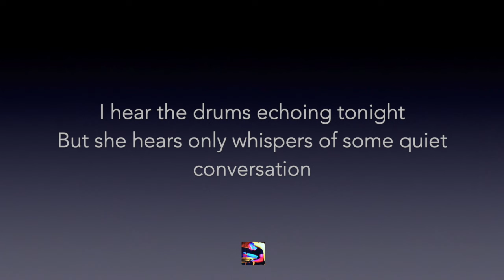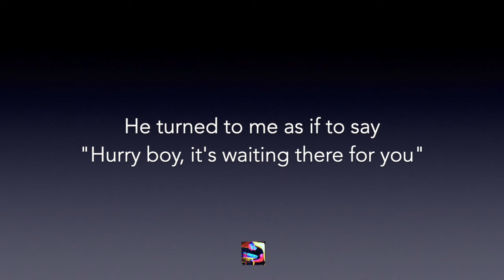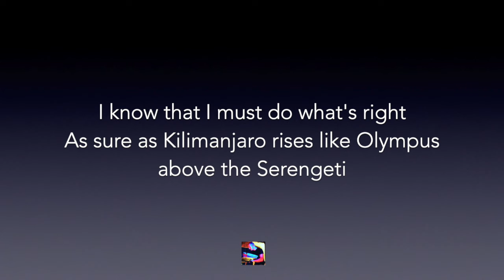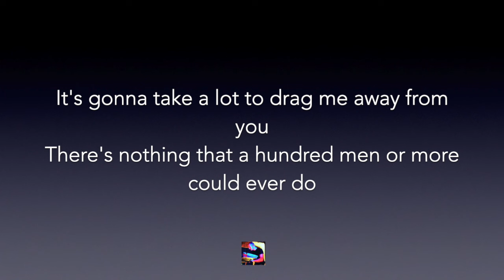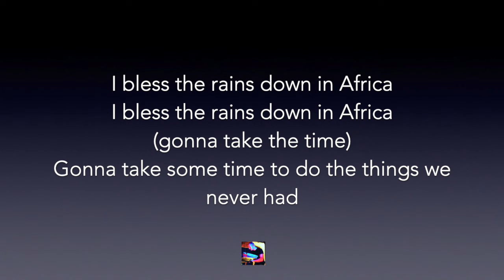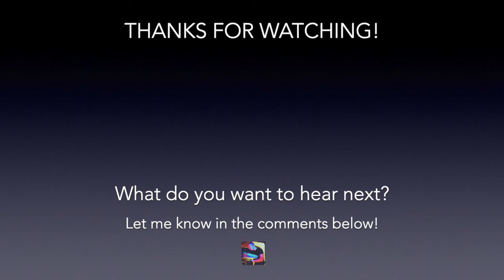Toto - Africa | Guitar Backing Track Instrumental With Lyrics 🎸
Attention guitarists! Guitar backing track/karaoke of "Africa" by Toto!
This version has the guitar part omitted, so you can play and jam along it to yourself!
🎸 𝗗𝗼𝘄𝗻𝗹𝗼𝗮𝗱 𝘁𝗵𝗲 𝗵𝗶𝗴𝗵-𝗾𝘂𝗮𝗹𝗶𝘁𝘆 𝗠𝗣𝟯: link coming soon!

𝗩𝗲𝗿𝘀𝗶𝗼𝗻 𝗜𝗻𝗳𝗼
▶  The key moves around C#, B and F# Min
▶  The tempo is 92 bpm, time signature is 4/4

𝗦𝘂𝗯𝗺𝗶𝘁 𝗬𝗼𝘂𝗿 𝗖𝗼𝘃𝗲𝗿
Feel free to use this video for your cover, just include the link to my channel in your description.
Be sure to tag @chrisjacksonmusic on the relevant platform.
You’ll also be featured in a post on my Community page for added exposure!!

Welcome to the official Chris Jackson Music YouTube channel! On this channel, you’ll find a variety of high-quality backing tracks, instrumentals, karaoke and sing-along videos with lyrics, including pop rock, R&B, funk, hip hop, piano, acoustic, and electropop genres from artists such as Sting, Regina Spektor, Stevie Wonder, Coldplay, Elton John, Bruce Hornsby and more (songs from Adele, Ed Sheeran, Taylor Swift, Katy Perry, ABBA etc to follow). If you like music, singing along, learning song lyrics, or karaoke, sing along to them in style with Chris Jackson Music, your number one source for high-quality YouTube backing tracks, karaoke, and lyrics.

𝗟𝘆𝗿𝗶𝗰𝘀

The moonlit wings reflect the stars that guide me toward salvation

He turned to me as if to say, "Hurry boy, it's waiting there for you"

I seek to cure what's deep inside
Frightened of this thing that I've become

I bless the rains down in Africa (I bless the rain)

I bless the rains down in Africa (gonna take the time)

Songwriters: Jeff Porcaro / David Paich / Karl Wolf